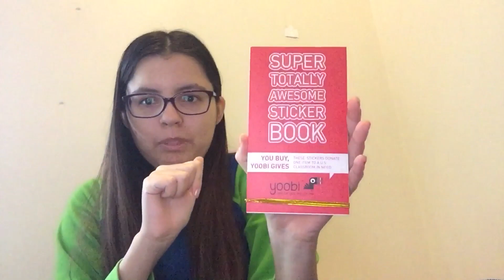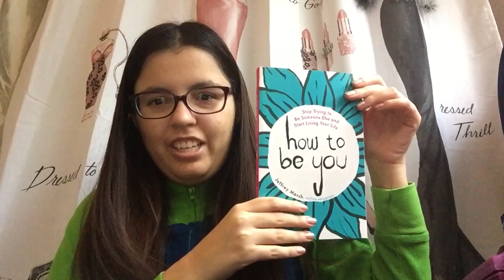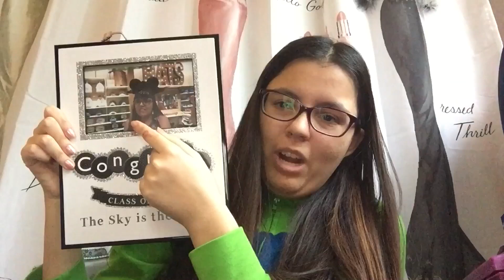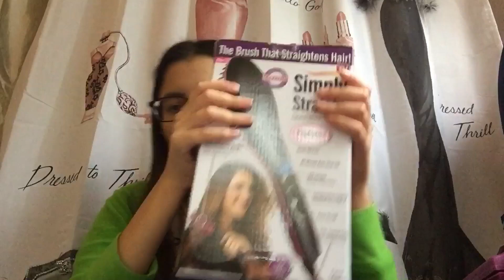What I got for Christmas 2019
Merry Christmas you filthy animals and if you don't celebrate enjoy your chinese food!